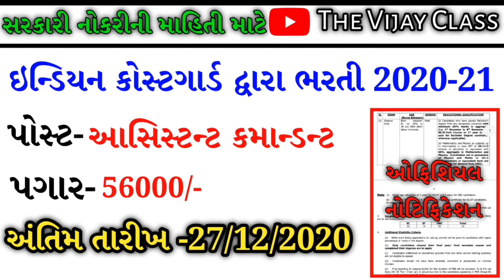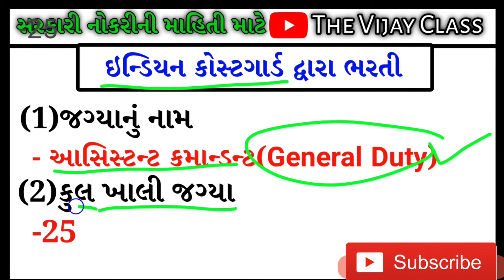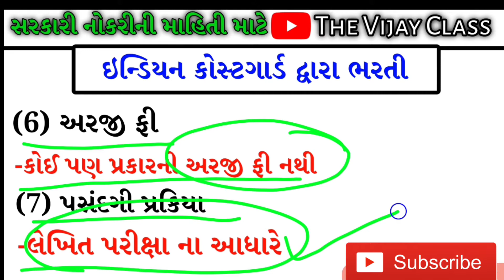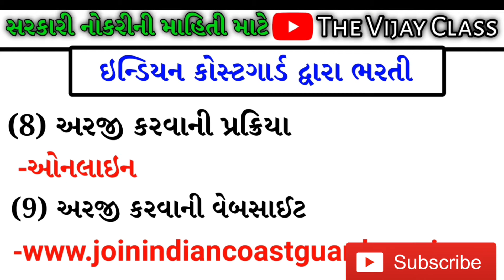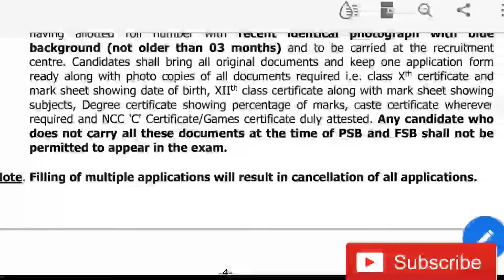ઇન્ડિયન કોસ્ટગાર્ડમાં ભરતી 2020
➡️Hi
I am Baria vijay Welcome to our Youtube
Channel The Vijay Class